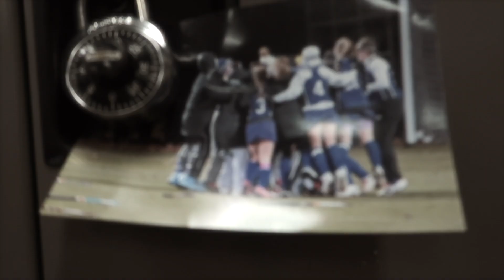Field Hockey ~Senior Year~ Cushing Academy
hellooo♡
CHANGE TO 1080p HD FOR THE BEST QUALITY

This will always be one of my favorite videos because i made the best memories with these girls. I will forever love this team & good luck next year ladies

  xoxo,
      Louisa Kristina M♡